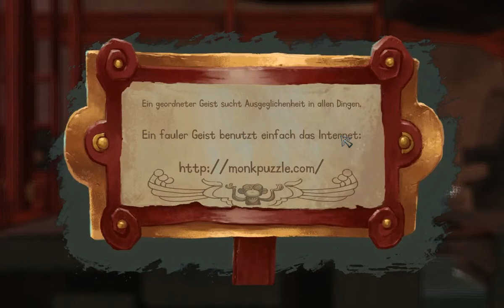THE CAVE #011 - Erleutung ►Let's Play The Cave